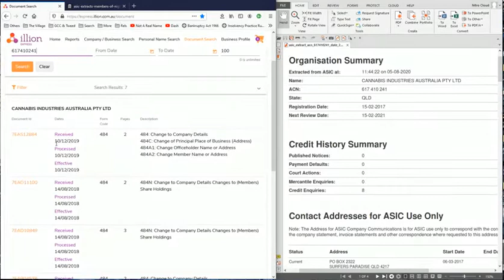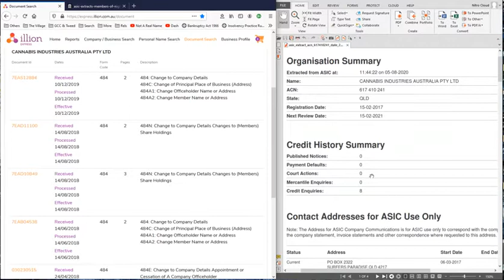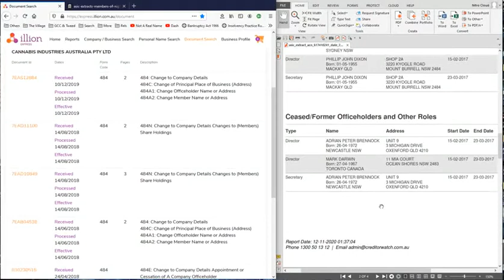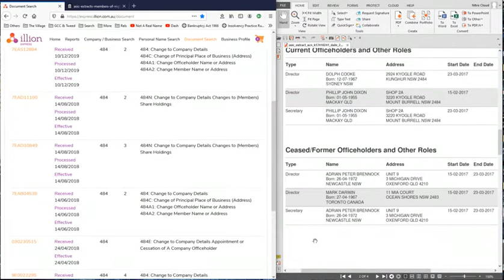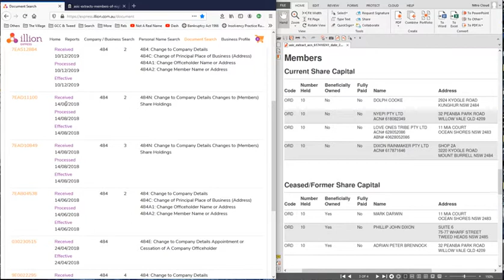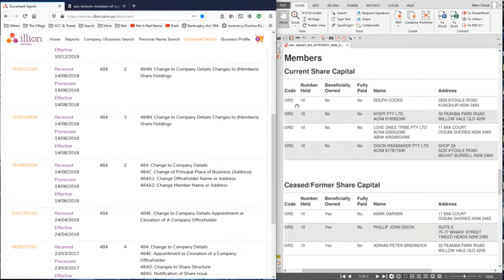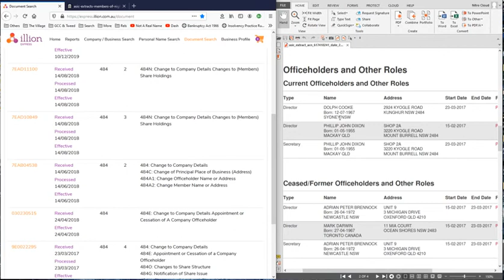Cannabis Industries Australia CIA – a look at how if formed and who is involved